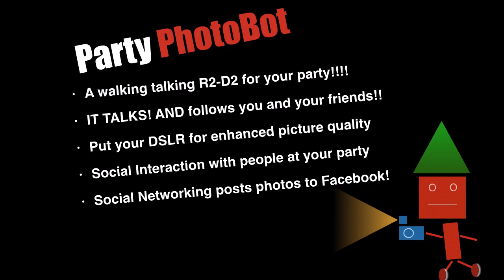Party PhotoBot - Your personal party photographer!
Our invention Party PhotoBot! It is an awesome walking-talking photographer robot for your parties! Takes great photos and posts them to Facebook right away! You don't need to carry around your D-SLR or try to post cellphone pictures to Facebook, PhotoBot does it all for you! So you can enjoy the party!!

We built this robot in 24-hour hacking marathon HackRU! We won the first place in the HackRU hacking competition!!

Coming to a party next to you!!!

Built by Rutgers Computer Science students:
Turgay Senlet, Mustafa Gokhan Uzunbas and Tarek El Gaaly